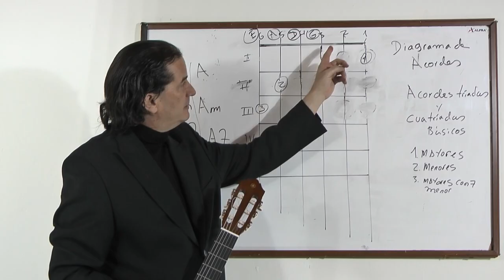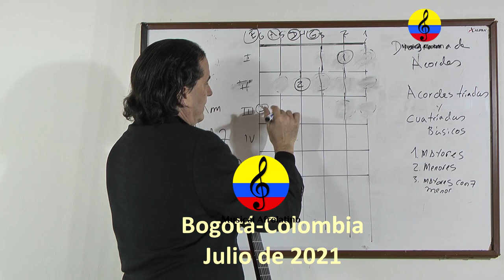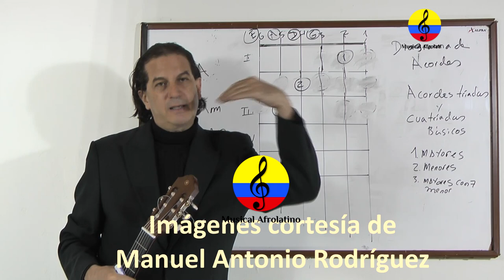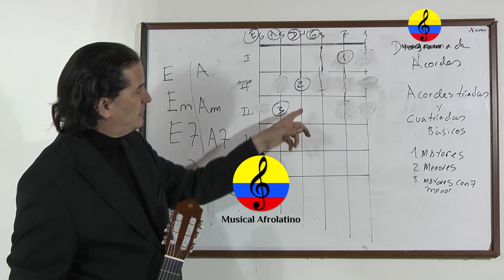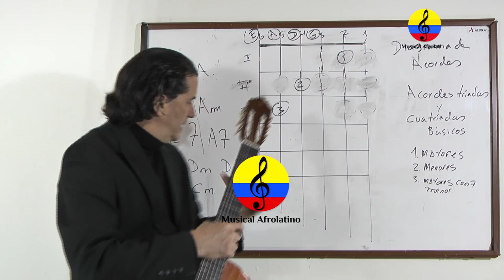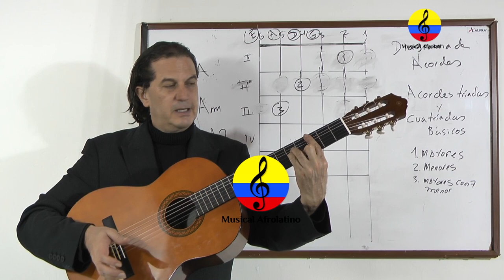Curso de guitarra funcional y canto popular, XIII parte, Bogotá, 2021